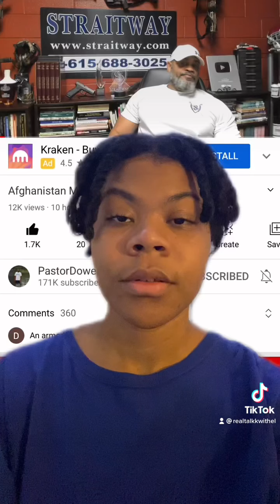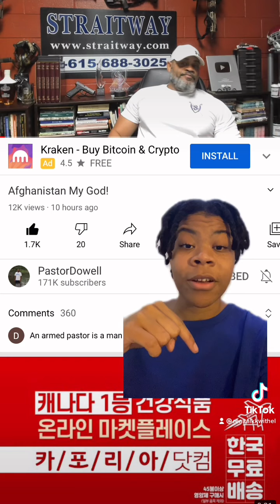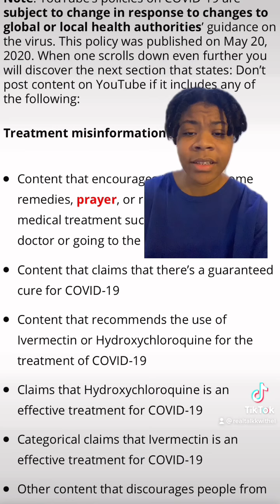you’re not allowed to pray about this. nor use magic. your video will be removed.